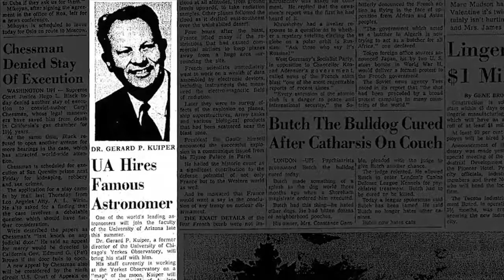Desert Moon film trailer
In 1961, President John F. Kennedy famously declared Americans would walk on the moon by the end of the decade. But at the time, scientists couldn't say for sure whether the moon's surface was solid, or just a thick layer of dust. While NASA engineers focused on building rockets, scientists scrambled to map the moon, send robotic probes to its surface, and select astronaut landing sites.

At the University of Arizona, astronomer Gerard Kuiper led the effort to understand the moon. He established the Lunar and Planetary Laboratory, one of the world's first research institutions dedicated to the solar system. Desert Moon features interviews with Kuiper's fellow scientists, along with restored archival footage and photographs. Using the lens of the space race, Desert Moon examines the fascinating chain of events that led to the creation of planetary science.

The film was created by University of Arizona journalism graduate student Jason Davis and narrated by former astronaut Mark Kelly. Davis is now a digital editor for The Planetary Society.